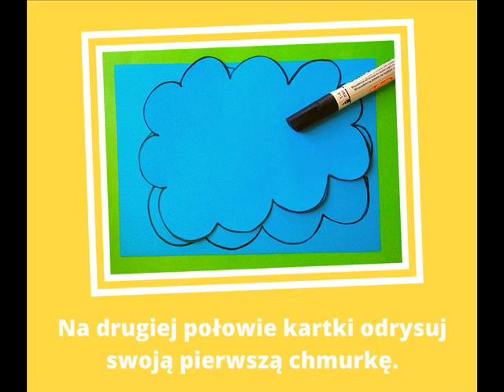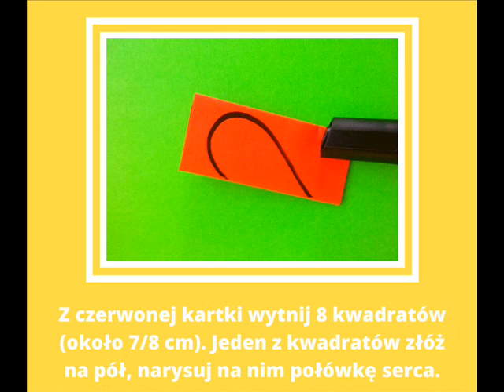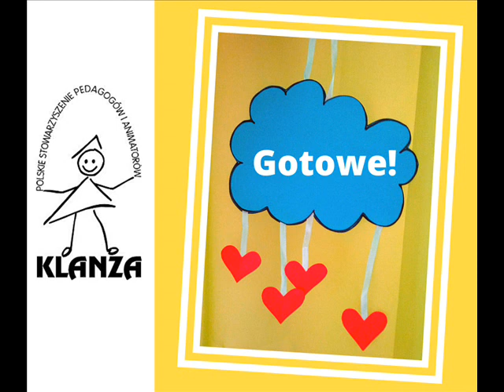Wiosenna chmurka- praca plastyczna dla dzieci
Zrób z nami wiosenną chmurkę, którą udekorujesz swój pokój. Można z niej zrobić także zawieszkę na drzwi, wizytówkę lub podarować z okazji zbliżającego się Dnia Mamy. Oto chmurka prosto z serca! Łatwa do wykonania. Potrzebne materiały: niebieska i czerwona kartka z bloku technicznego, mazak lub ołówek, klej, nożyce, taśma klejąca lub dwustronna, wstążka materiałowa.